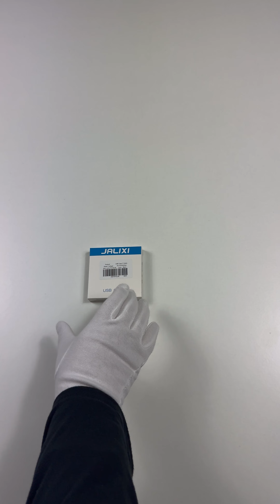JALIXI USB-C Cable ASMR Unboxing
Enjoy and relax, best with headphones.